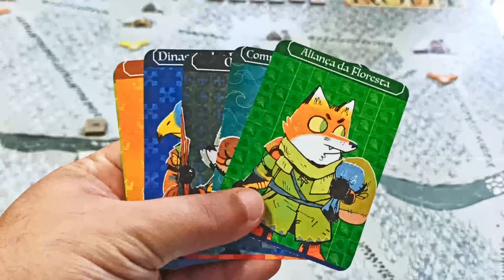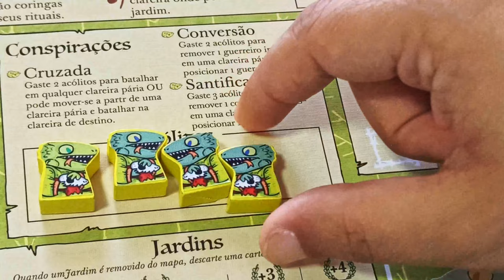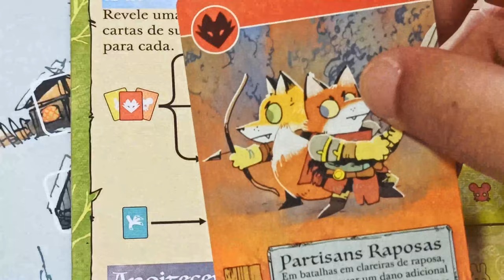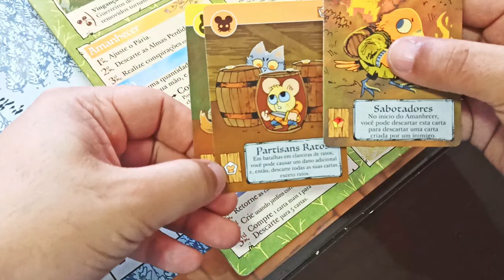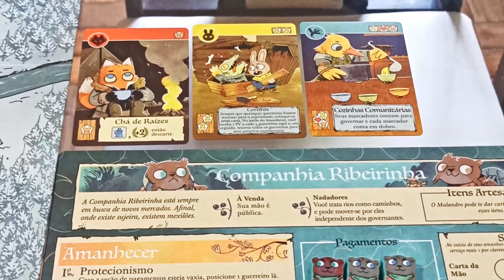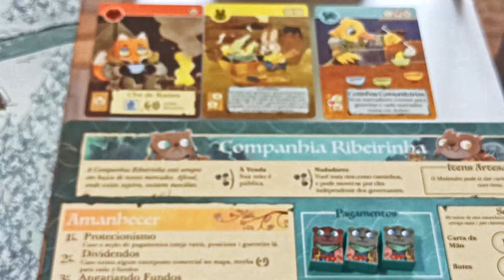ROOT - Regras da expansão Ribeirinhos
Neste segundo episódio da série rápida de Root, Edu Reis apresenta as facções que vêm na primeira expansão do jogo. Os Ribeirinhos comerciantes e o Culto dos Lagartos fanáticos.

Utilize a navegação por capítulos:
00:00 - Introdução
01:20 - Clareiras sem naipe
02:22 - cartas de setup
02:57 - Lagartos cultistas
09:17 - Companhia Ribeirinha
15:58 - Conclusão